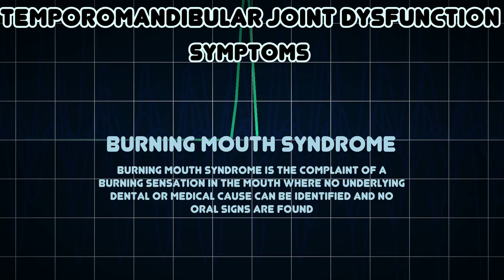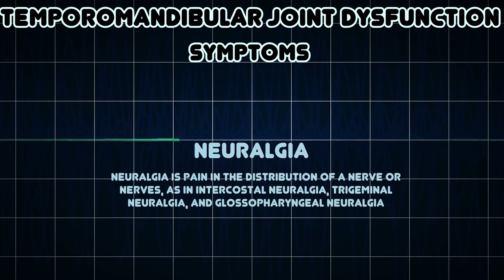Temporomandibular joint dysfunction (Medical Condition)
Symptoms, risk factors and treatments of Temporomandibular joint dysfunction (Medical Condition)

Temporomandibular joint dysfunction, is an umbrella term covering pain and dysfunction of the muscles of mastication and the temporomandibular joints